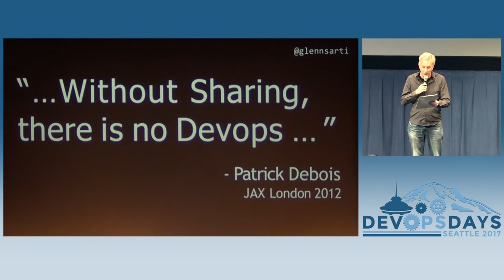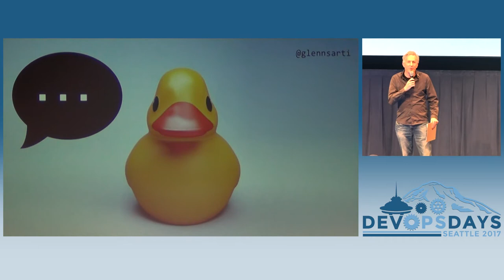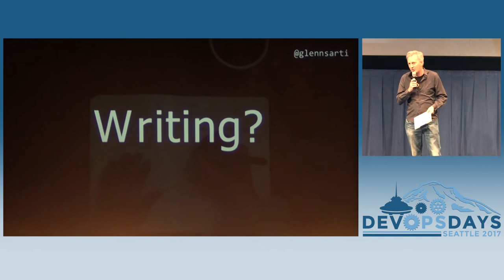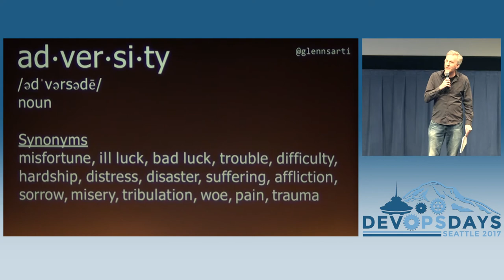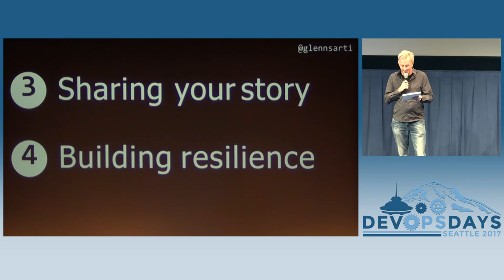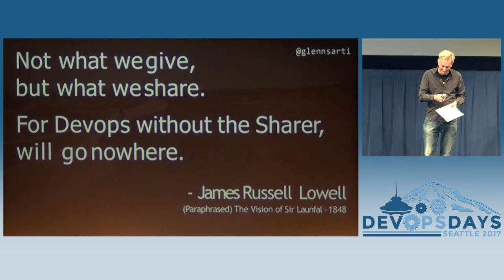DevOpsDays Seattle 2017: Sharing : What's In It For Me!? by Glenn Sarti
Sharing : What's In It For Me!? by Glenn Sarti

Sharing. It's one of the four pillars of CAMS. We consume so much shared content but have we ever thought about sharing from the point of view of the Sharer? Why should I share? If I'm constantly sharing information what do I get out of it? What's in it for me!?

This ignite talk looks at sharing through the eyes of a Sharer. What benefits do they receive out of sharing? What cultural or psychological benefits are there?